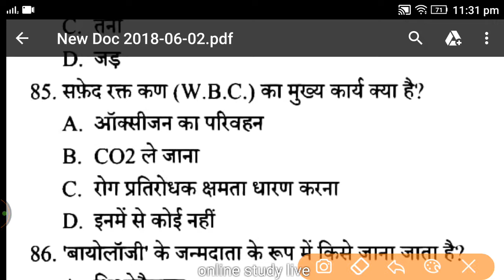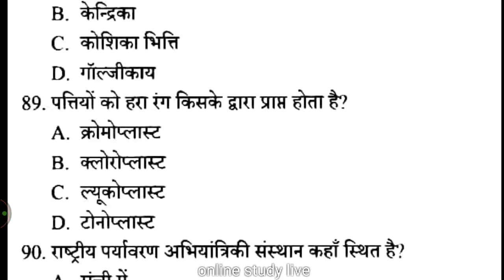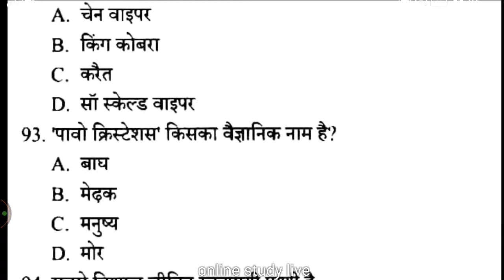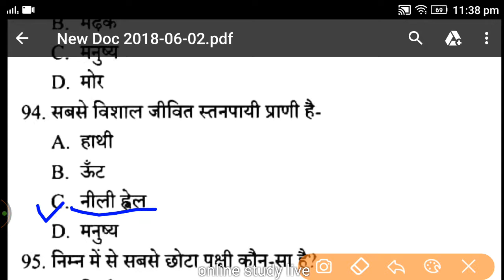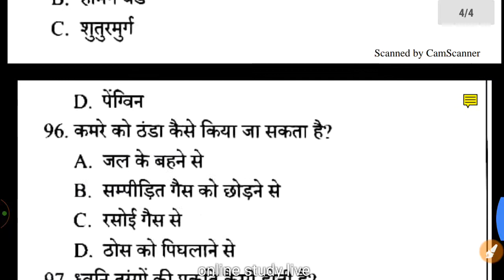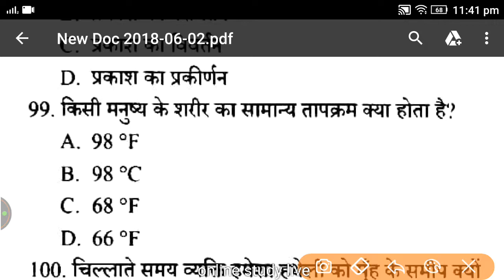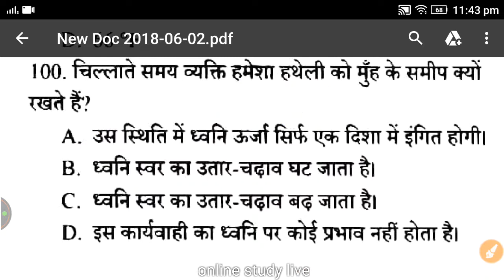SCIENCE MCQ LIVI RRB LOCO PILOT GROUP D SSC JOIN KRO